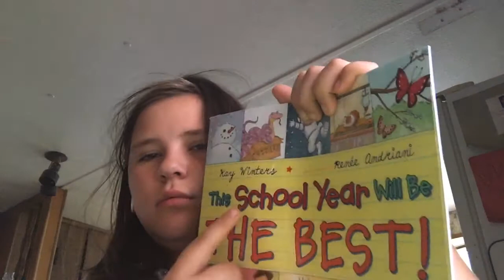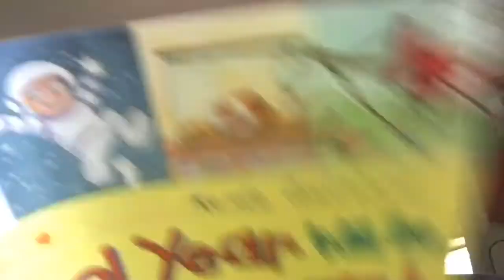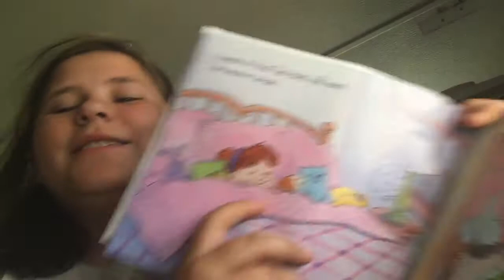July 25, 2020